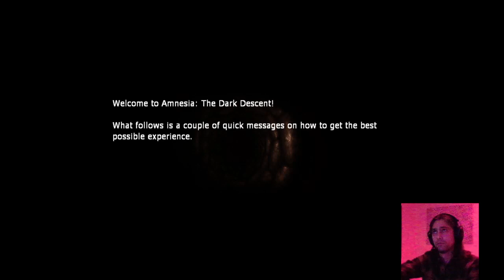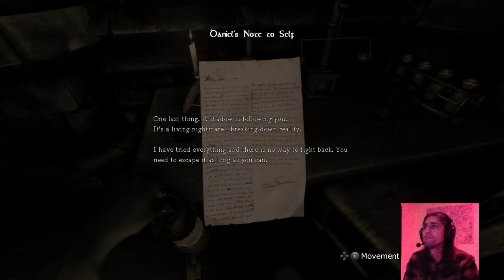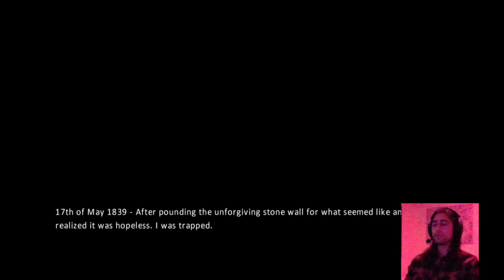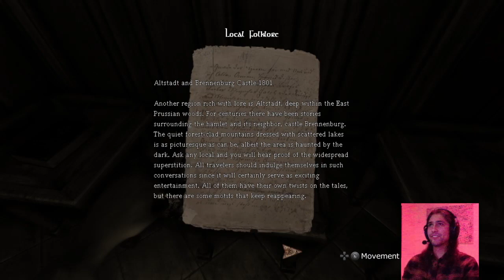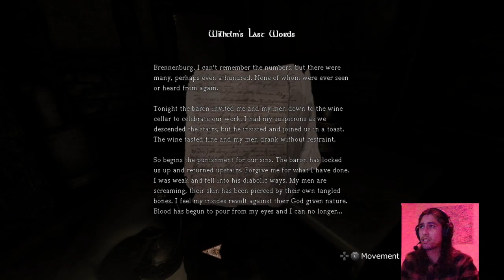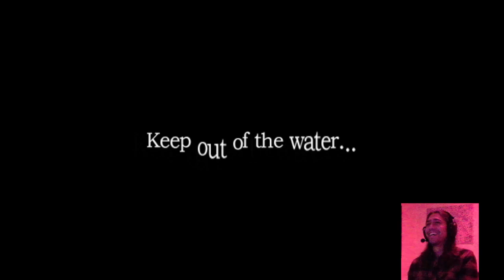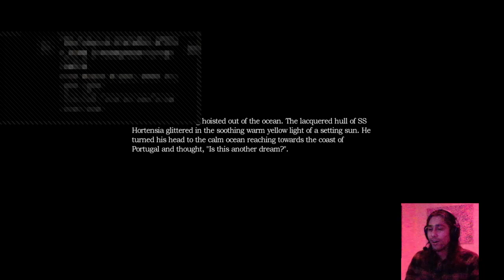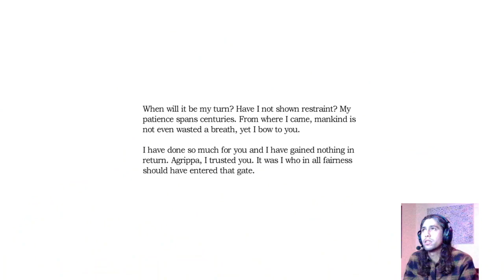Amnesia: The Dark Descent - Playthrough - Part 1